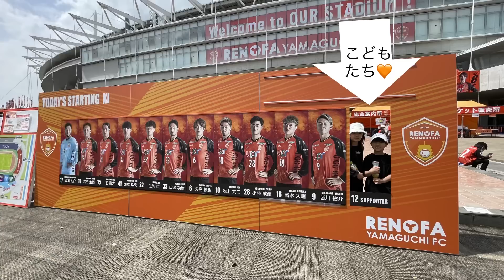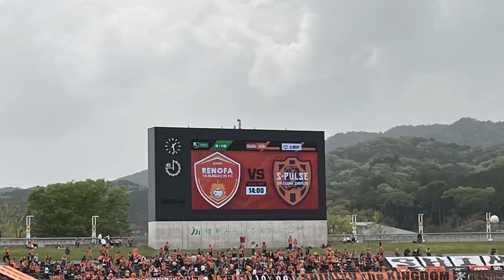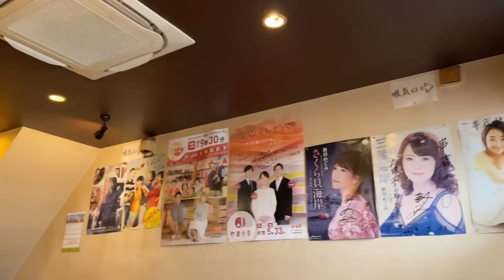【レノファ山口FC】🟠レノファ山口vs清水エスパルス戦🟠オレンジ対決！初の2度の中断⚡️その果てには、、、☔️⚡️レノファ山口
今回はレノファ山口vs清水エスパルスの試合に
オレンジ対決🟠
初めての2度の中断で大変でした、、、☔️⚡️
飛行機も雷雨で50分遅れ、、、。

友だちの子どもたちが楽しんでくれてた様子も
初めてのサッカー観戦で嬉しそうでした🧡

その他SNSへのリンク🔗